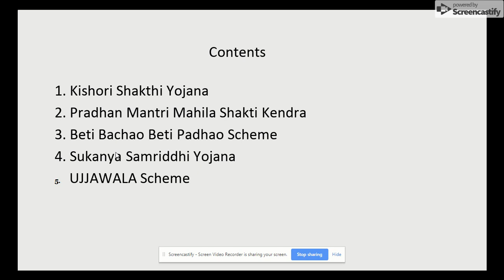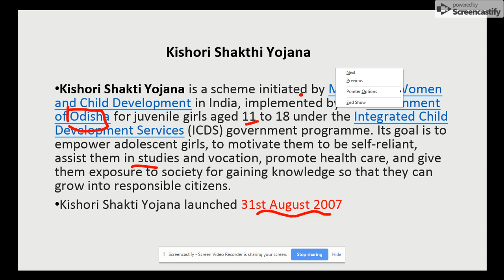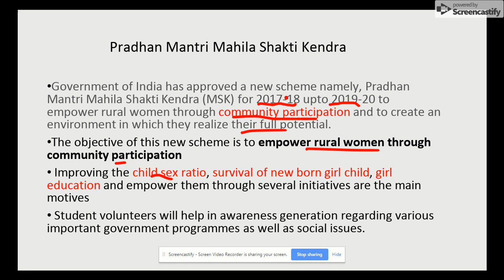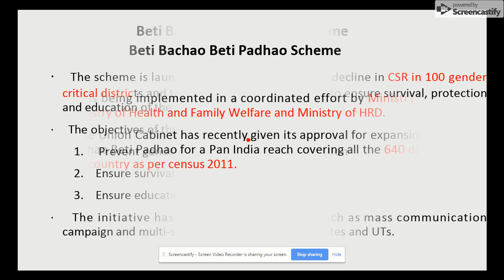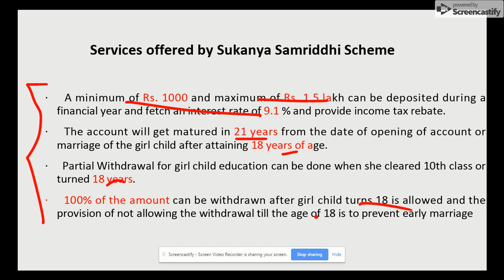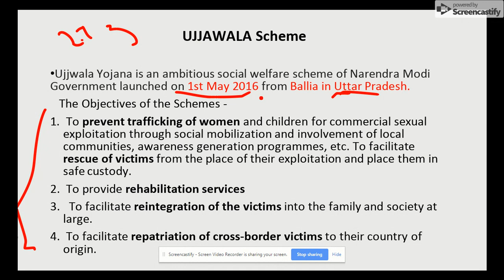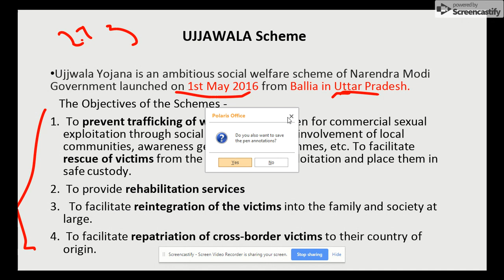Scheme By Ministry of Women and Child Development: Part 2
In this video following schemes has been explained.
1.Kishori Shakthi Yojana

2.Pradhan Mantri Mahila Shakti Kendra

3.Beti Bachao Beti Padhao Scheme

4.Sukanya Samriddhi Yojana

5. UJJAWALA Scheme